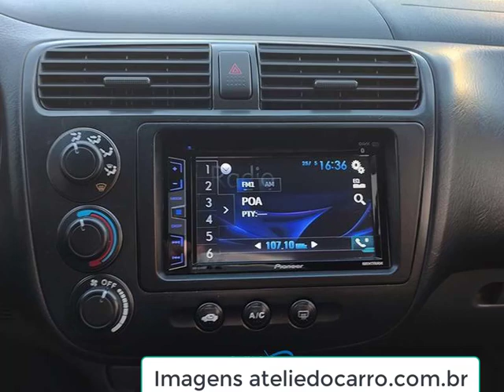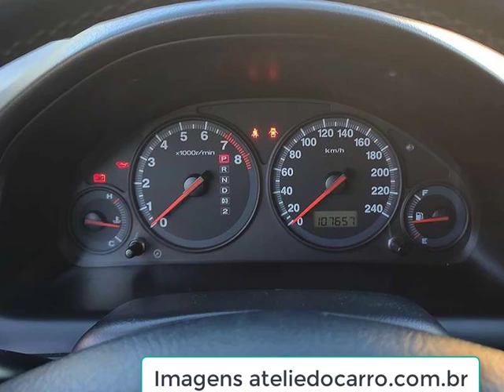Honda Civic 2005 a 7ª geração no Brasil tem 300.000 buscas mensais na internet